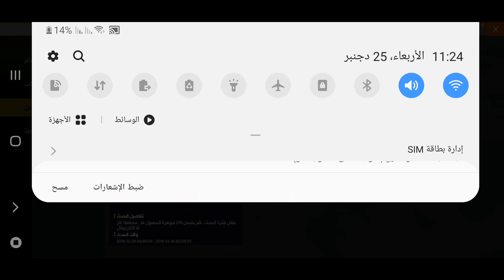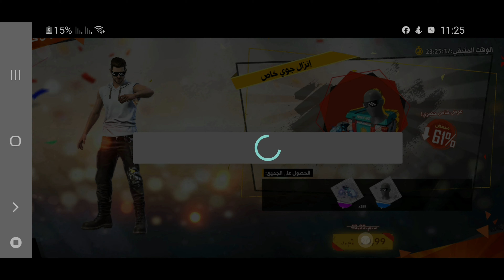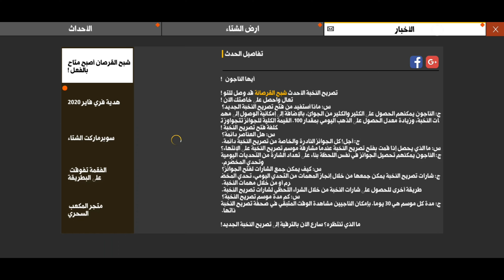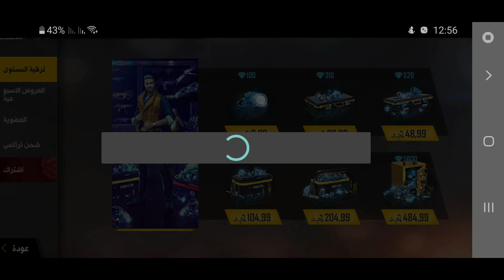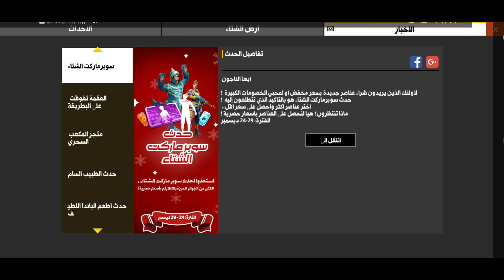فري فاير|حرق جواهر💎على سكن الحاضنة و والسوبر ماركت💎😍اسطورة😘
في هذه الفيديو يا أساطير🤩

كل يوم توزيع💎10 فاير باسات🤩و 10 توب آب😱على المتابعين🥰في بغو لايف ( BIGO LIVE )
ID BIGO LIVE ايدي حسابي على 👇
ID: Gr2020
ID: Gr2020
ID: Gr2020
رابط تطبق بغو لايف Bigo live👇🥰